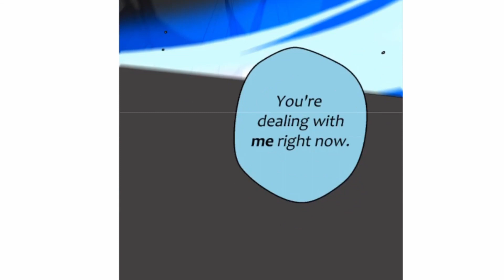Unordinary Episode 198 Reaction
Music - Vinland Saga Opening Remix (Trap / Hip Hop Remix) | T3Z Beatz
Free for Non Profit (Must Credit T3Z Beatz)

If you really like my Unordinary Reactions I have an entire playlist of my reactions